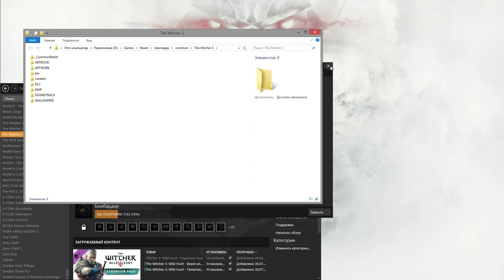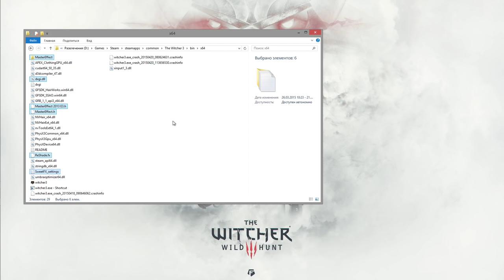The Witcher 3: Wild Hunt - SweetFX